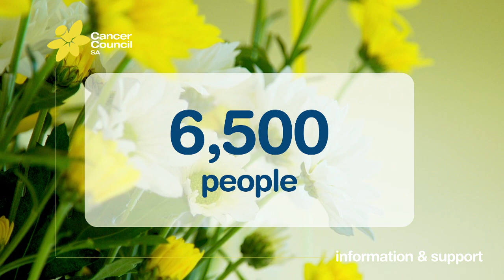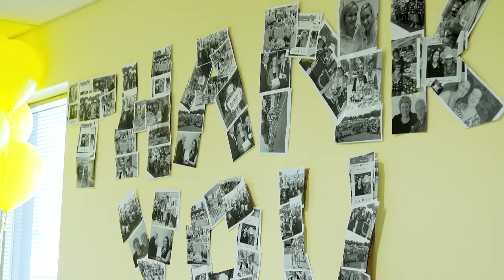Thank you from Cancer Council SA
No one should go through cancer alone. Every year, we’re honoured to make this a reality for the 38,000 South Australians living with all types of cancer. We invest in ground-breaking cancer research, empower everyone to reduce their own risk with prevention education, and provide essential support to each person and their loved ones.
Without your support, we simply couldn’t do this. So for one special day our staff downed tools to put together this message, just for you.